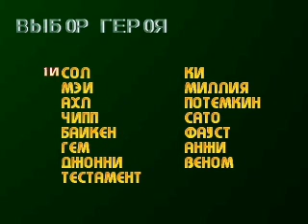Guilty Gear X. Test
Guilty Gear X
Always loved this fighting ^_^
Just installed it and checked if i remember how to play it. sometimes it's really difficult, 'coz i'm using keyboard... I played for Axl Low  - my favourite character ^_^
but still, i'm going to continue the survavial.